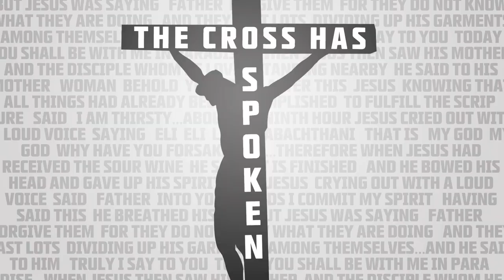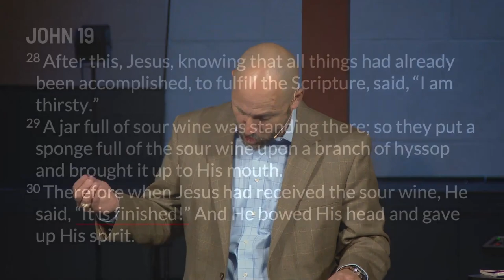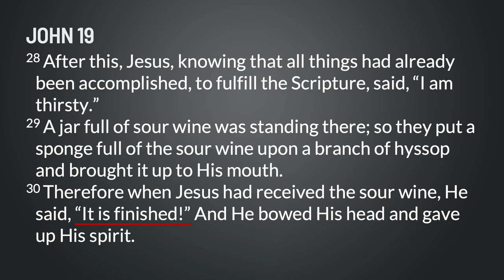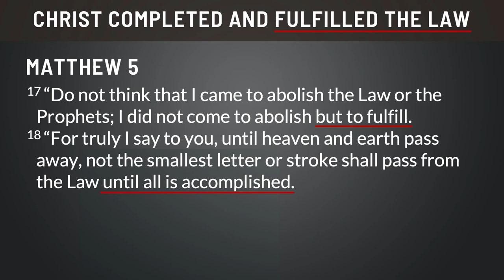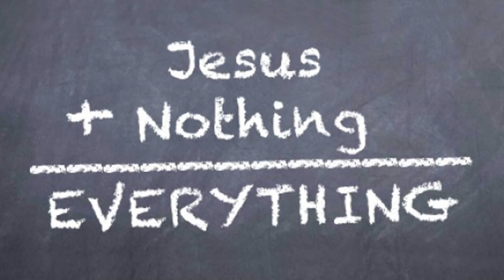Sunday Sermon | The Cross Has Spoken: It is Finished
'It is finished.' These are the last words spoken by Jesus on the cross. This week, Pastor Jason explains just what was finished, what exactly was accomplished by Jesus from the cross, and why it had to be this way.